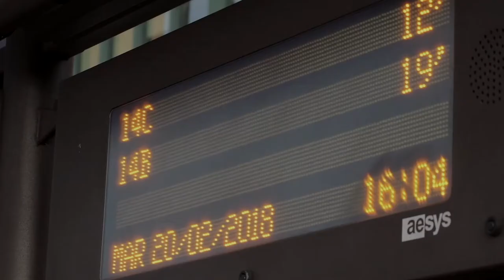Venvia - Mobilità per tutti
Ecco finalmente il nostro video su Venvia! Ma insomma! I prezzi aumentano, il servizio funziona male, noi studenti non abbiamo agevolazioni e arrivano pure le multe?! Leonardo lo sa bene , sentite un po' cosa si inventa per non prendere la multa! Riuscirà a far cambiare idea ad Auro "Il controllore"?

Questo video descrive ironicamente una spiacevole situazione in cui tanti di noi studenti si sono ritrovati, ma stiamo provando a migliorarla, per noi che questa città la giriamo in lungo e in largo ogni giorno!

La realizzazione di questo cortometraggio con le riprese di Vincenzo Stellone e Enrico Tallei e il montaggio di Cristina Perico e Vincenzo Stellone è un lavoro da condividere e far vedere a tutti i nostri amici che ogni giorno vivono il disagio ATAF.

Udu Firenze Sinistra Universitaria